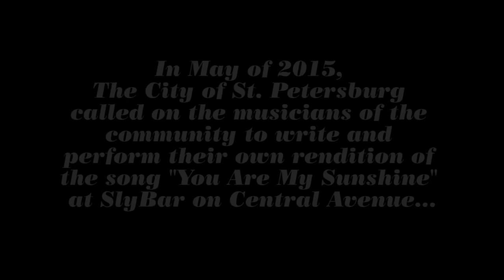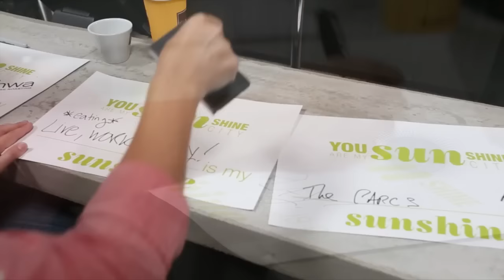Behind the Scenes- Musicians Campaign Soundtrack Recording